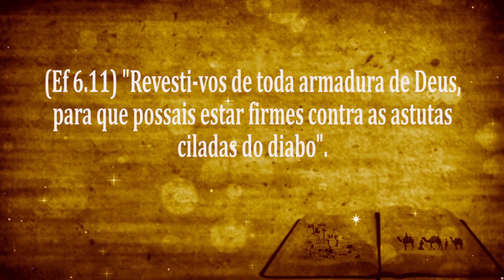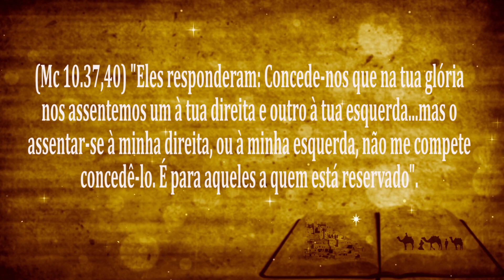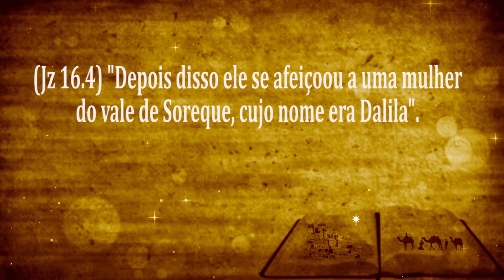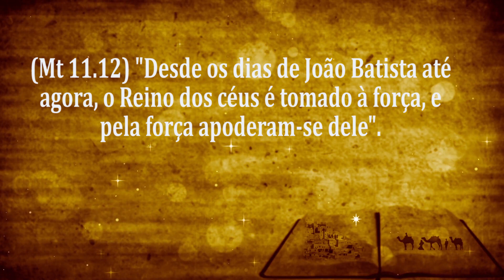Como vencer 3 armadilhas mortais de Satanás - Pastor Evanir Vieira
Como vencer 3 armadilhas mortais de Satanás: A vaidade, a prostituição e a preguiça (desânimo)? Por que muitos se deixam ser derrotados pelas armadilhas do diabo?

Neste vídeo o Pastor Evanir Vieira nos ensinará como vencer as armadilhas do diabo, pois temos todos os dias que termos cuidado com as ciladas do diabo, pois ele nunca brinca!

Muitos não estão aprendendo a discernir as armadilhas do diabo, por isso estão sendo derrotados em suas vidas. Batalha espiritual é coisa séria. Não adianta orar muito, mas ser vencido, por exemplo, pelo pecado da vaidade, pela prostituição e pelo desânimo.

Se você quer ser muito usado por Deus, precisa estar atento a estas armadilhas.

1-🛍-Podemos te dar um ebook gratuito de batalha espiritual. Procure-nos no zap: 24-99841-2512 ou 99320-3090 ou 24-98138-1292;

2-📘 Temos um curso online onde ensinamos como ser cheio do Espírito Santo, no

7-✅Siga-nos nos zaps: 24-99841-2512 ou 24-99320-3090 ou 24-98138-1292.